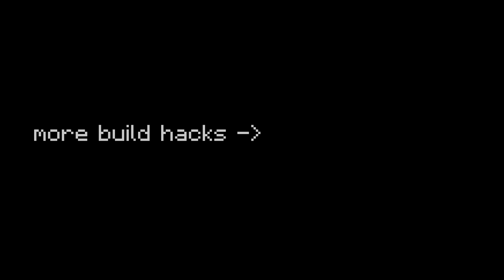Minecraft: 7 Nether Portal Build Ideas!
Minecraft Nether Portal Designs by Blockical

In this video, I will show you the 7 best Nether Portal builds to show your friends! I will show you how to build a sword portal, an overgrown portal, a geode portal, and many more awesome portals!

0:00 Sword
2:31 Creeper
3:11 Geode
4:52 Secret
5:06 Mushroom
6:19 Futuristic
7:32 Overgrown